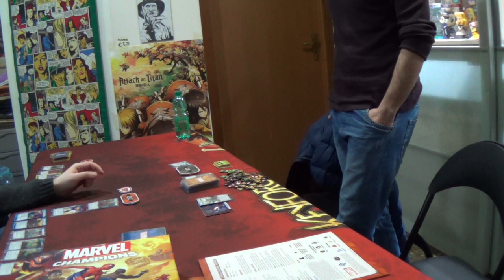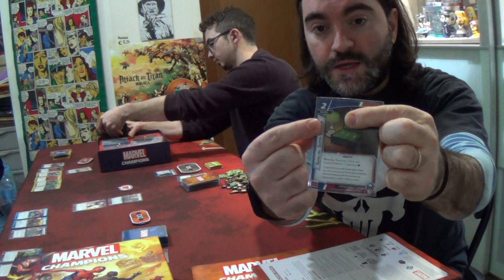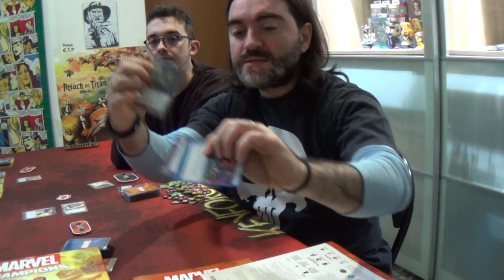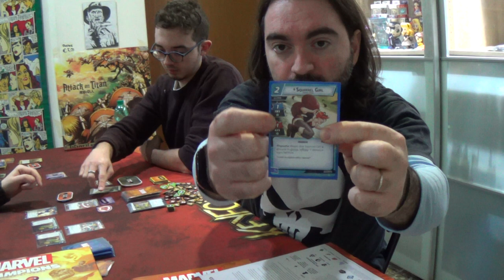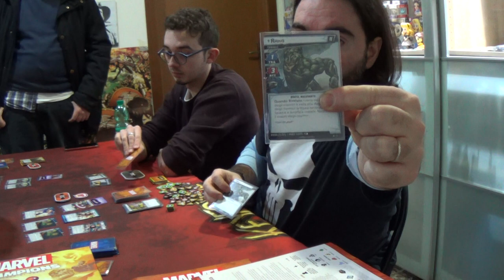Marvel Champions Demo parte1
Marvel Champions LCG demo gameplay